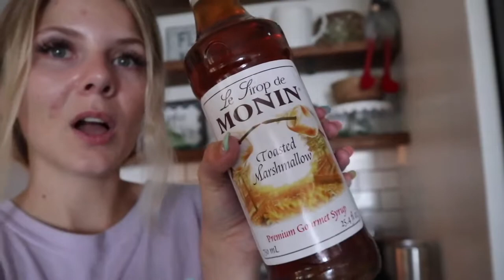WE BOUGHT A CAMPER!!!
long time, no see hehe. I'm so glad to be back + post without worrying too much about crazy edits, how it performs, etc. I love creating these videos so I can look back enjoy all the memories I've made.